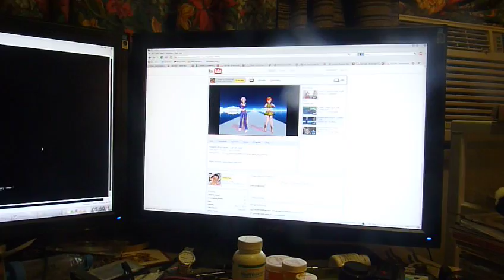Youtube interrupted.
KarenPouelle's channel, with accompaniment from Cooper, and Moriarty's tush.